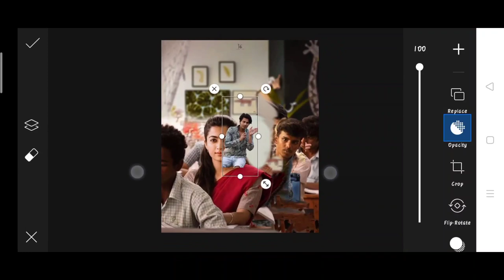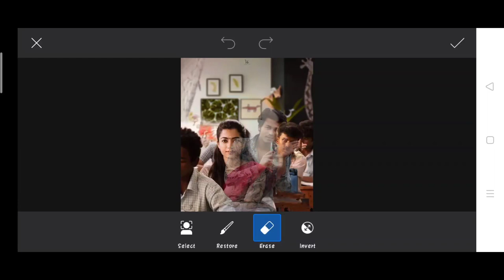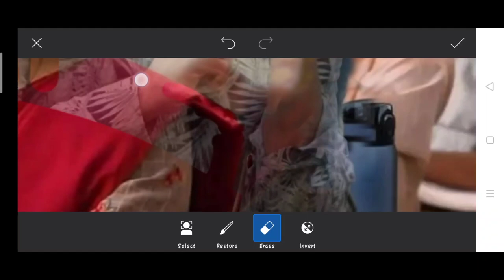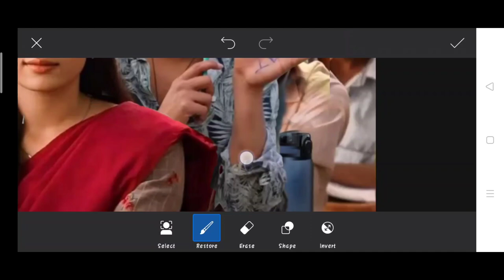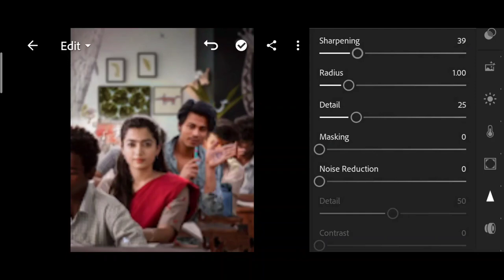Himmat Singh new Rashmika with Hs | photo editing